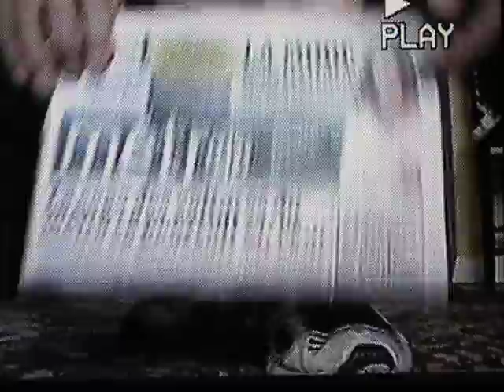MVI_1056.AVI Superflo doing 2275 Vibration push ups with 22lbs 8min 35sec age 70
Superflo doing 2275 - 1" push ups in 8min 35sec these are vibration push ups and I have 22lbs on my back I train with weights on my back to gain more stamina so that  can gain speed and endurance.